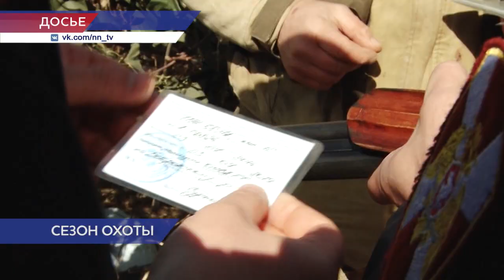В Нижегородской области выдавать разрешения для охоты на пернатых начнут с 21 марта